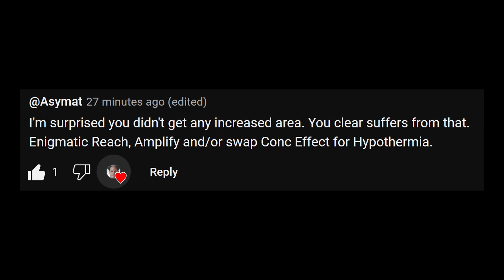Shockwave Totem updated regarding AOE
- same pob link as on main video, updated.

- Divine Judgement replaced with Enigmatic Reach
- Concentrated Effect replaced with Hypothermia
- Grabbed Amplify.

Radius went from 17 to 27, which is huge difference for clearing as you can see in this video.

Small update: Use Militant Faith with "4% reduced Elemental Ailment Duration on you per 10 Devotion" instead of Solipsism Keystone, that saves 10 points and as result improved tree with more damage and defense. PoB is updated.